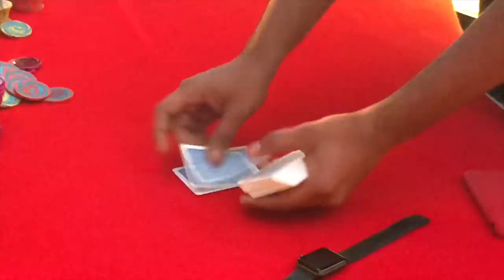Playing Poker With A Mind Reader ft. Arjun Rampal | Karan Singh Magic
Answering the long standing question. What is it like to play cards with a mind reader? I challenged Arjun Rampal to 3 hands of poker with the stipulation that if I lose even one, he gets to keep my watch.